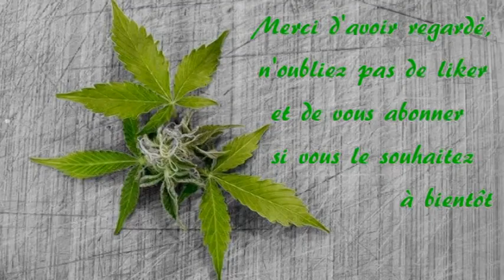Crème Hydratante, Rafraichissante et Désodorisante pour les Pieds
Bonsoir à tous, nous nous retrouvons aujourd'hui pour une seconde recette beauté peu glam mais très pratique!
      Avec le beau temps qui revient, beaucoup souffre de problèmes de pieds que ce soit de mauvaises odeurs ou de sécheresse cutanée tout en espérant pouvoir remettre bientôt leurs petits petons dans de jolies sandales. Cette crème vous apportera surement la solution en été comme en hiver. Elle hydratera et rafraichira vos pieds tout en les désodorisants.

      Recette
A)
Emulsifiant : Olivem 1000 = 7%
Beurre de Mangue = 3%
B)
Eau Minérale = 59,8%
C)
Gel d'Aloe Vera = 12%
Huile de Jojoba = 10%
Poudre de Sève de Bambou = 2%
Spiruline = 2%
Poudre d'Alun = 1,5%
Huile Essentielle de Menthe Verte = 1,6%
Huile Essentielle de Tea Tree = 0,6%
Conservateur : Cosgard = 0,5%

Mettre A et B séparément au bain-marie jusqu'à environ 75°C.
Bien mélanger puis ajouter C en mélangeant bien à nouveau.
Conserver au frigo pour un effet "frais" plus prononcé jusqu'à 3 mois.

                                                           Images
                                 (Images Gratuites par Pixabay)
      01/tree-832033_1280
Image par Bessi de Pixabay
      02/ mint-1408371_640
Image par Andrew-Art de Pixabay
      03/ leaf-3065626_640
Image par Wild0ne de Pixabay
      04/ wood-1963988_640
Image par lillaby de Pixabay
      05/ mint-5122730_1920
Image par Konyvesotto de Pixabay

                                               Musiques
                         (Musiques Gratuites par La Musique Libre)
01/ Scandinavianz - Vacation
Musique proposée par La Musique Libre :